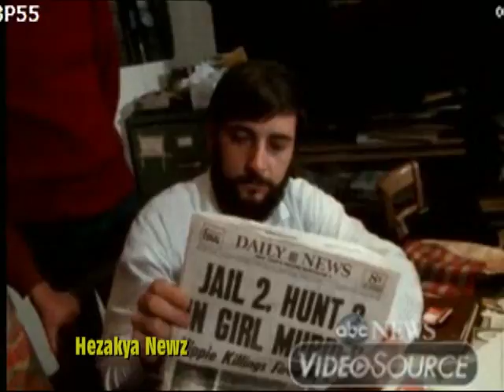1967 THROWBACK: "NYC BLACKS & PUERTO RICANS ATTACK HIPPIES FOR GENTRIFYING LOWER EAST SIDE"(PART I)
It has been over 50 years since 1967’s “Summer of Love” when young people from around the world flocked to San Francisco’s Haight-Ashbury district and to other urban neighborhoods, including New York’s East Village, to trip out at psychedelic dance parties, sleep in city parks, and live and do whatever they pleased. While the hippie subculture was already flourishing prior to the Summer of Love, by mid 1967, hippies and their music, style, and communal way of life had caught the attention of the mainstream media and as a result, reached a critical mass of young people who were now eager to ditch their suburban homes to “turn on, tune in, and drop out.”

Reactions to the Summer of Love in New York were predictably mixed. An estimated 50,000 young people descended on the city to join the movement, but many New Yorkers, including longstanding residents, police officers, and politicians, had little interest in spending the Summer of Love soaking up the good vibes. In the end, the city’s Summer of Love saw as much conflict and violence as peace and love, and debates about rental prices, real estate values, and the gentrification of the Lower East Side were all part of the conflict.